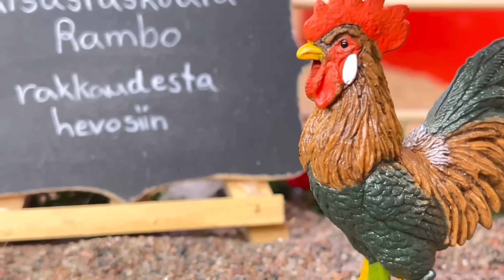JOS ELÄIMET OSAISIVAT PUHUA🤭